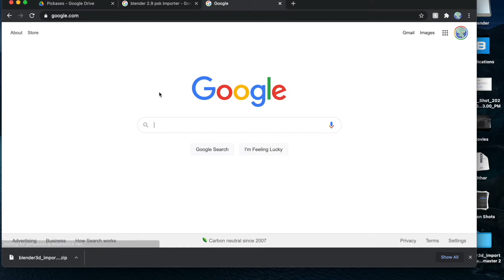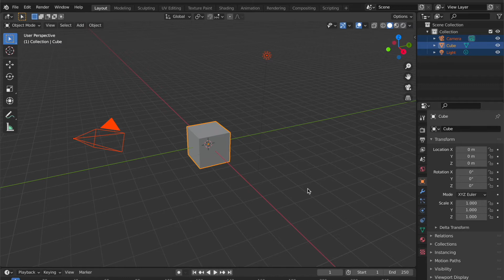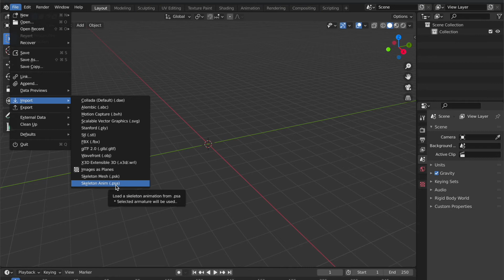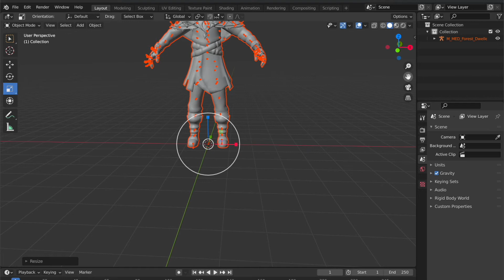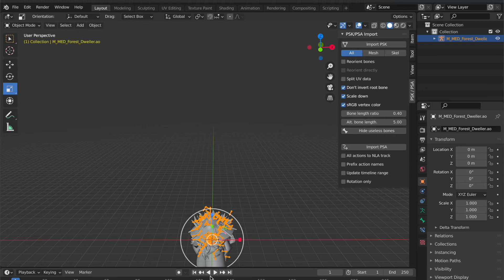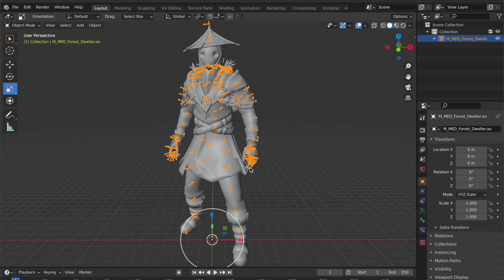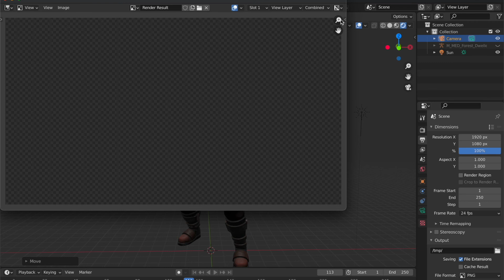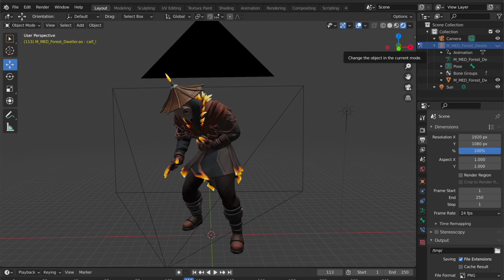How to add Fortnite 3D Animations | Blender 2.9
In this video i'll be demonstrating how I add emotes to blender for a faster, less stiff, result for my bigger projects. This is a quick and simple way to add characteristics and glamor to your future art.